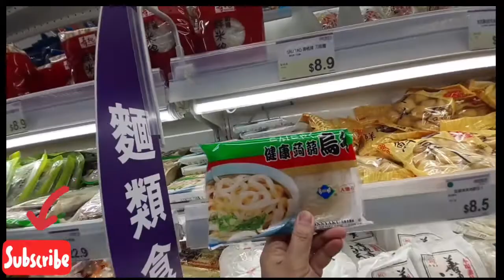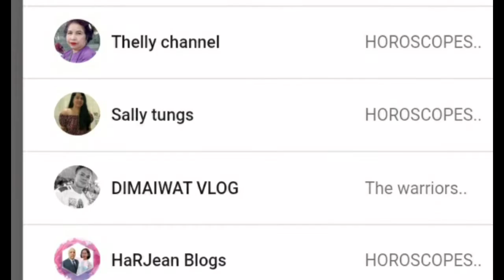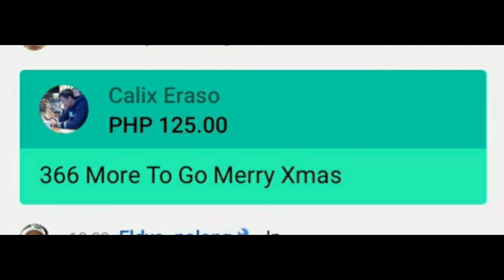MARKETDAY|SAMAHAN NYO KO GUYS|AEON SUPERMARKET|HK.